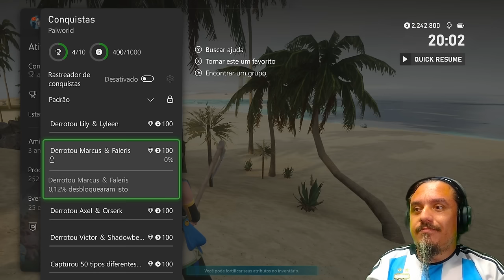Palworld - Conferindo o Pokémon de Taubaté no Xbox Series X